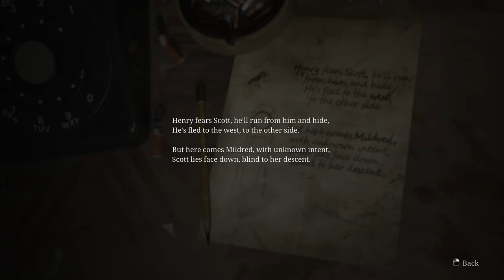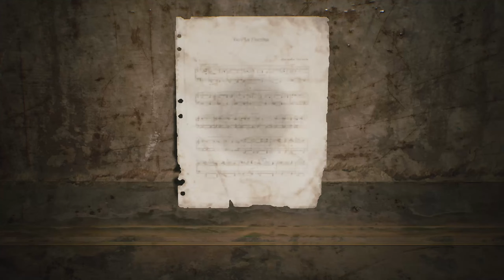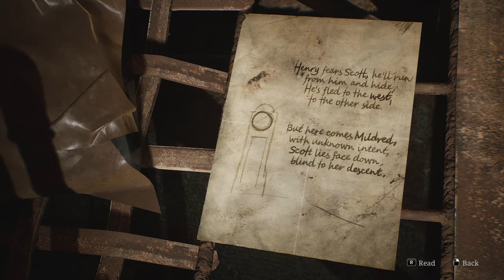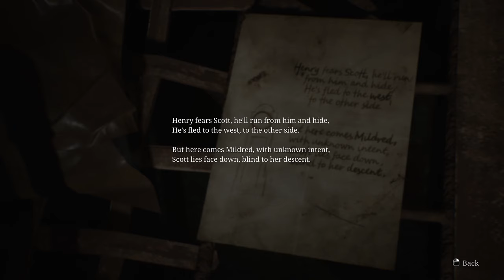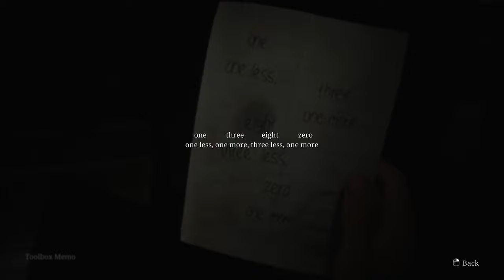SILENT HILL 2 REMAKE Walkthrough Part 3! Going on a date in a strip club!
I finally met Maria and we went to a date in a strip club.